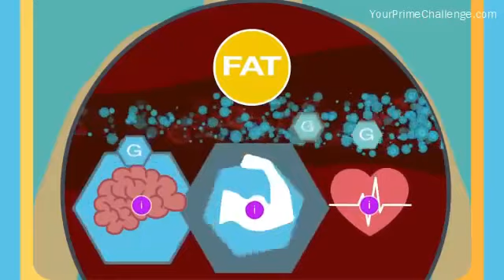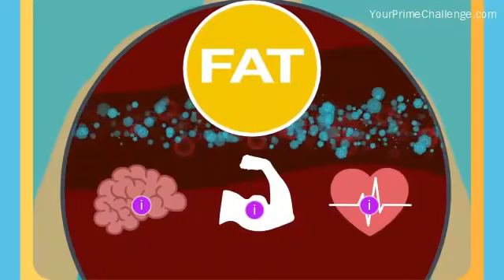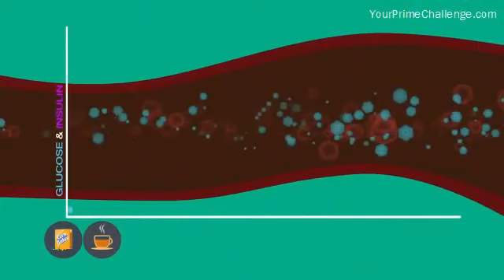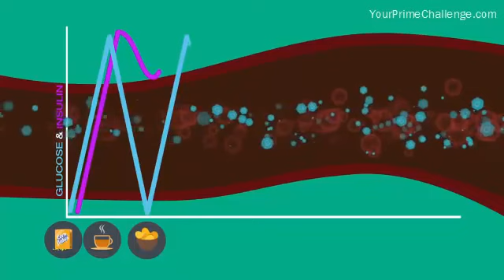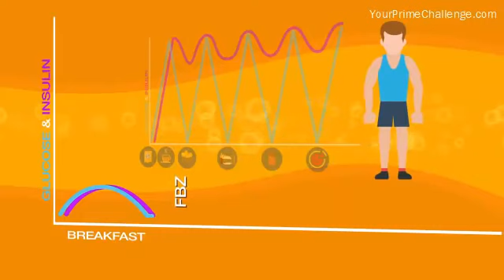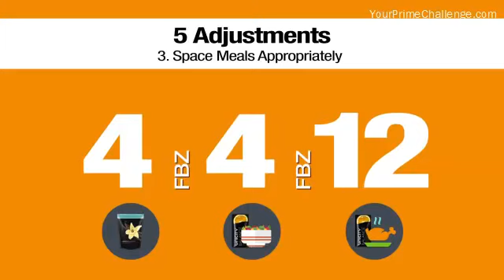กลไกทางธรรมชาติของ Bios Life Slim